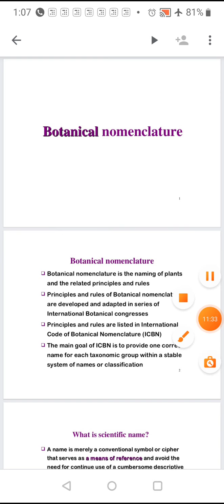B.Sc. Part 2 Botany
Rules of taximetrics